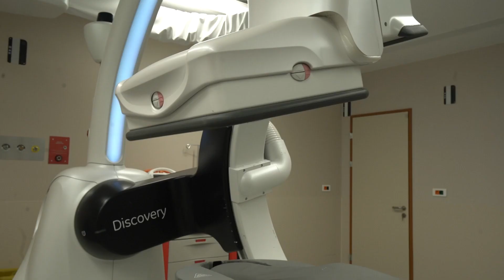Ευθύμιος Αυγερινός | Στην υπερσύγχορνη ρομποτική υβριδική αίθουσα του Ιατρικού Κέντρου Αθηνών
📺 ERT News, εκπομπή ΚΕΡΑΙΑ της Ρέας Βιτάλη
👨‍⚕️ Ευθύμιος Αυγερινός,  Συνδιευθυντής Κλινικής Αγγειακής & Ενδαγγειακής Χειρουργικής, Ιατρικό Κέντρο Αθηνών.
➡️ Η σύγχρονη, ελάχιστα επεμβατική χειρουργική υψηλής ακριβείας στο Ιατρικό Κέντρο Αθηνών.
➡️ Μία ξενάγηση στην υπερσύγχορνη ρομποτική υβριδική αίθουσα του Ιατρικού Κέντρου Αθηνών και τα μοναδικά πλεονεκτήματά της, στην υπηρεσία του ασθενούς.
➡️ Ποια είναι η επόμενη μέρα στην αγγειακή & ενδαγγειακή χειρουργική;
💡 Μπορεί, πλέον, ένας ασθενής στην Ελλάδα να λάβει την ίδια εξειδικευμένη παροχή ιατρικών υπηρεσιών όπως στο εξωτερικό;